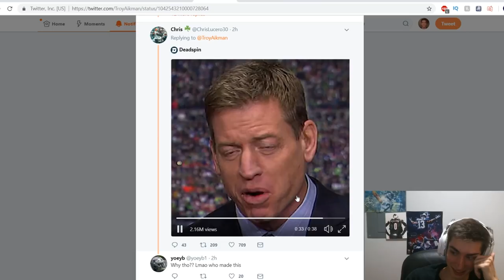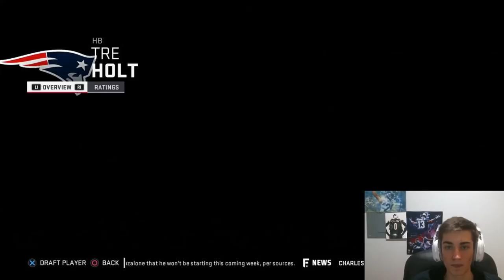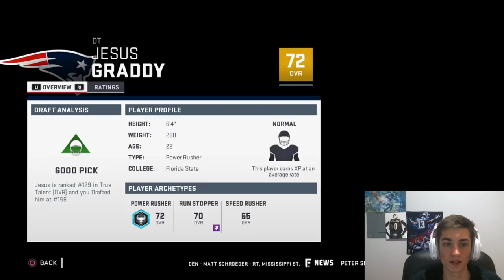SEC vs. ACC Only Draft! Madden 19 Draft Wars w/ PerramCrowe!